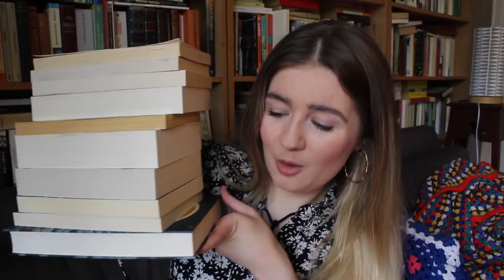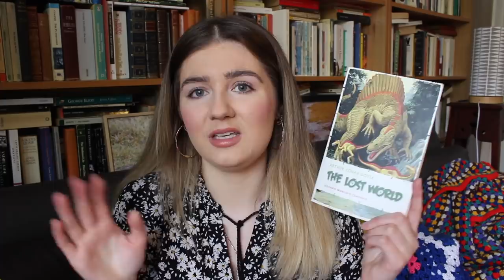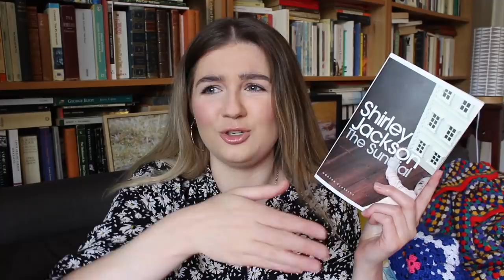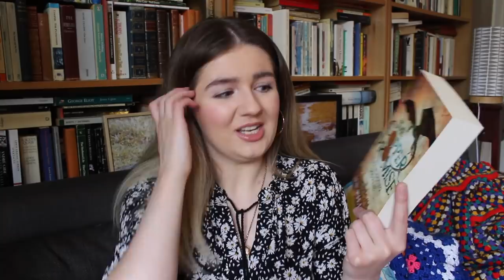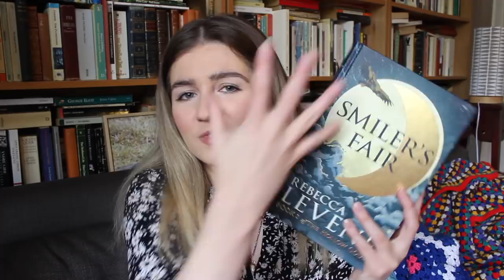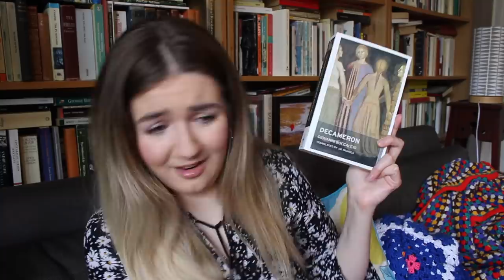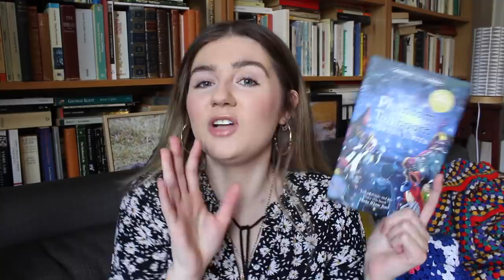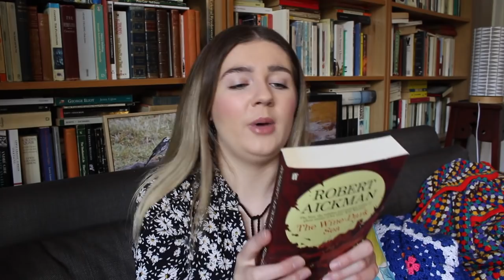The 10 Books That Have Been on my TBR the Longest | Confession Time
Where else can you find me?